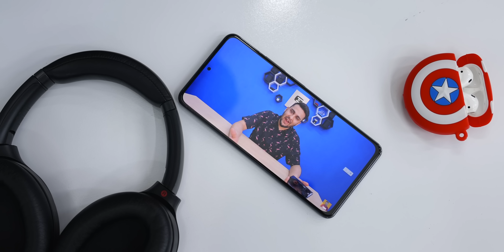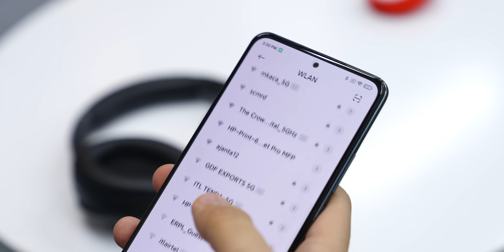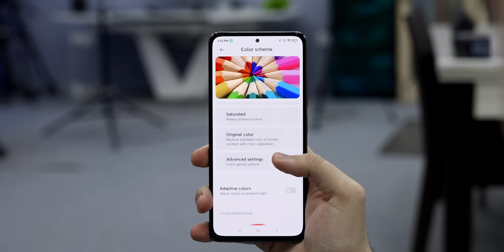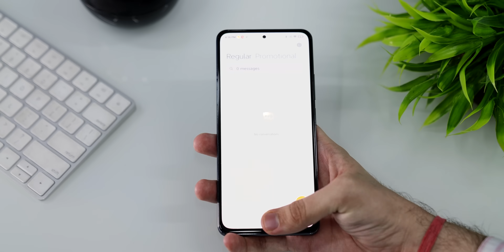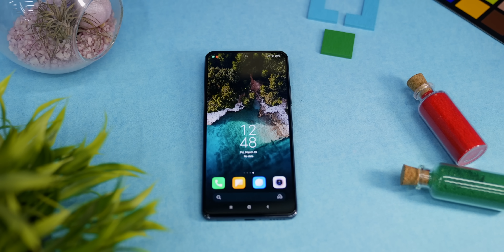Redmi K40 Pro at 32,000 Rupees with Snapdragon 888! | TechBar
Redmi K40 Pro at 32,000 Rupees with Snapdragon 888!

Hey
This is Redmi K40 Pro Chinese vairant which I bought. The crazy thing about this smartphone is PRICE! The Redmi K40 Pro Price is 32,000 rupees and this smartphone offers Snapdragon 888 with SUPERB Design.

I hope Redmi will launch this smartphone in India.